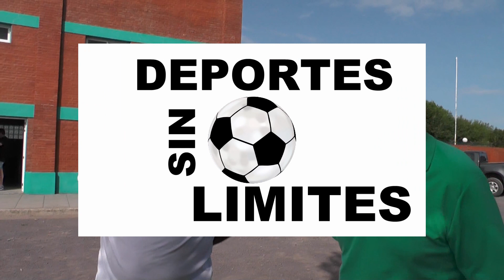OMAR PETRILLO Y JOEL TRONCOSO.-Pdte. Club SOCIAL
DIRIGENTES DE SOCIAL EN LA PRESENTACIÓN DEL EQUIPO